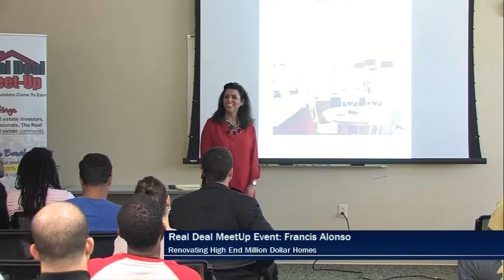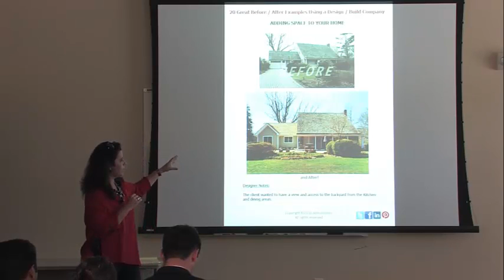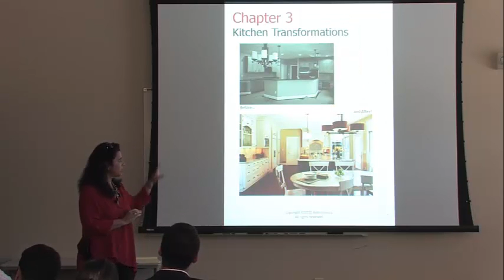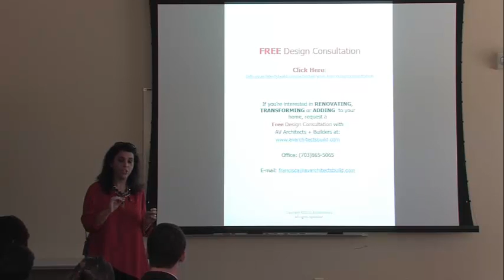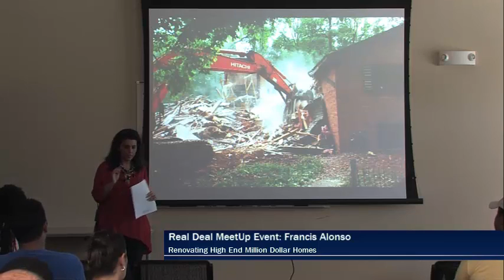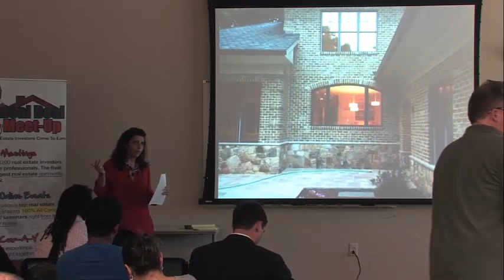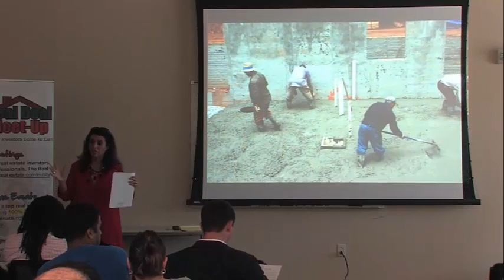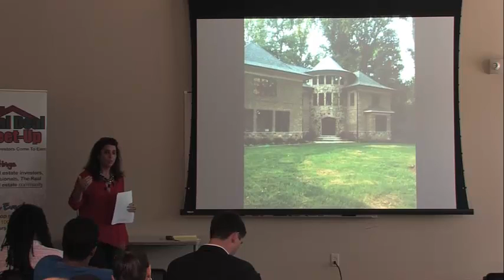Real Women Of Wealth Presenttion Francis Alonso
Mother shares how she renovates and build Multi Million Dollar homes. Information being shared at my investment club.